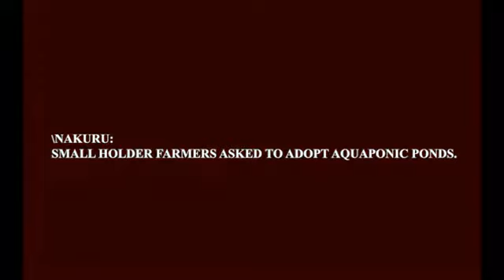SMALL HOLDER FARMERS ASKED TO ADOPT AQUAPONIC PONDS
AQUACULTURE experts in Nakuru County are disseminating a cost efficient integrated fish farming concept to small holder farmers in an effort to help cushion farmers against losses that accompany crop failure.fish farming AQUACULTURE fish`s waste